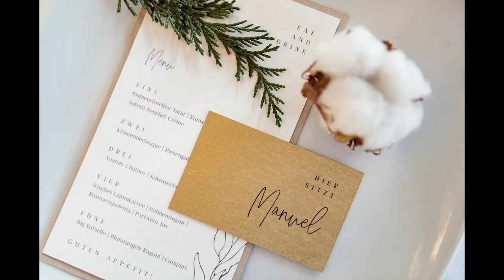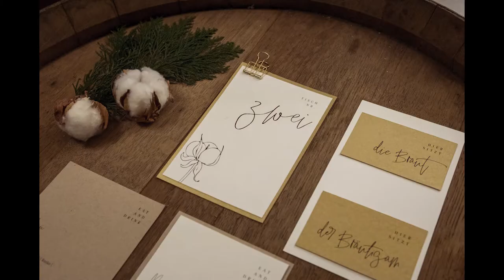Inspirationshooting | Cotton Wedding Love | Herbsthochzeit in der Villa Kalles in Kasbach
Konzept & Planung: Whats your Story? Weddings & Events